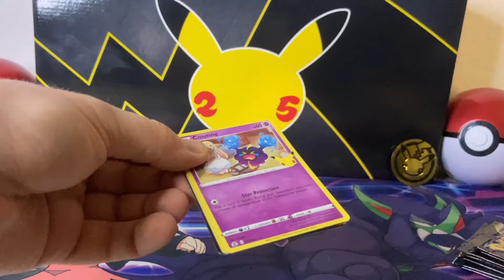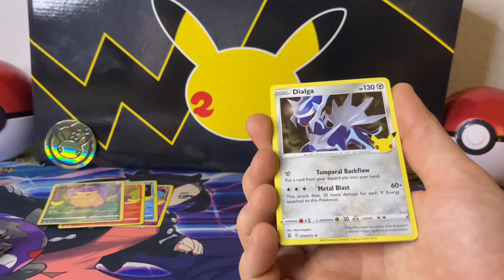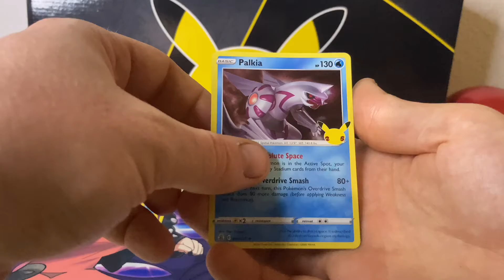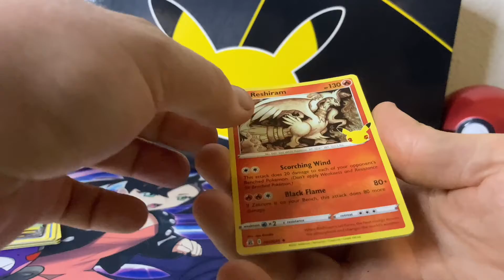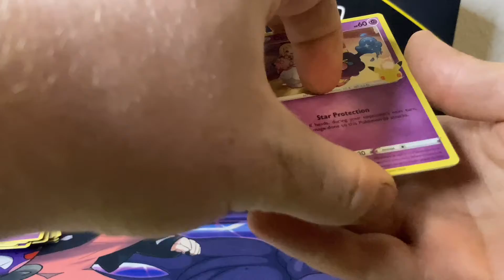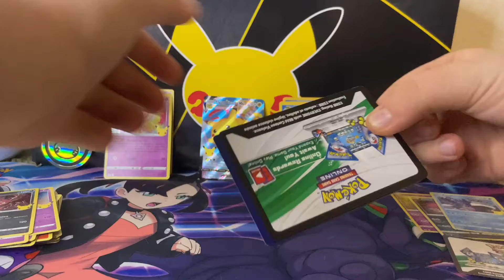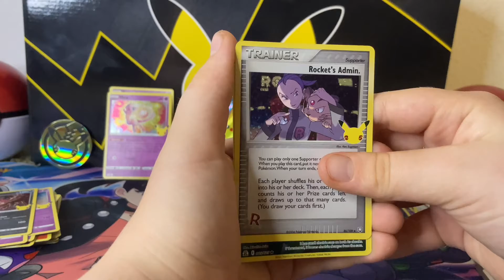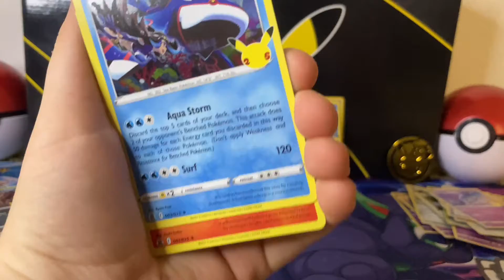Pokemon Celebrations Opening!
Will we find one of the big three 🤞🏻